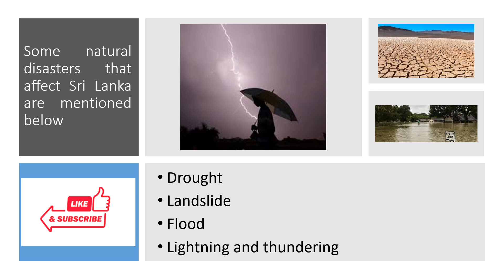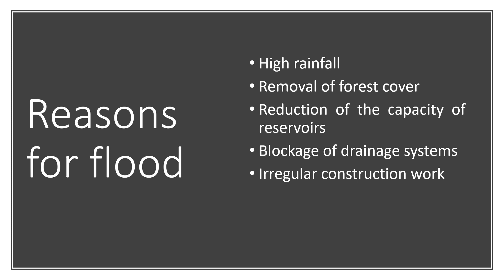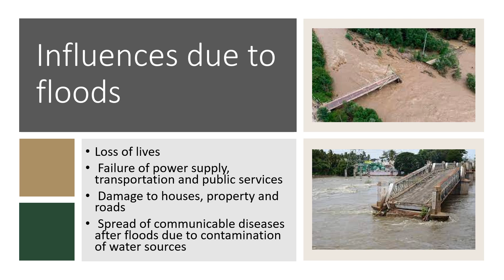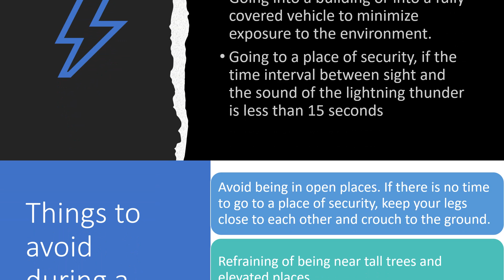Natural Disasters grade 8 chapter 15 (Nash hettiarachchi)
Hi everyone! I'm Nash  Hettiarachchi. You can watch Science English medium lessons in grade 6 and 7 Sri Lankan syllabus. I'll be making new video  in every  week.

🔥You may find more interesting topics other than Sri Lankan Syllabus.

❤SCIENCE LOVERS❤